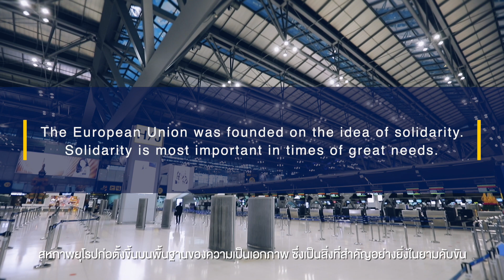WeTakeYouHome: EU and Germany Join Hands to Help Stranded Europeans in Thailand Return Home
อียูและเยอรมนีได้ร่วมมือกันช่วยเหลือชาวยุโรปในประเทศไทยให้เดินทางกลับบ้านอย่างปลอดภัย เที่ยวบินแรกเดินทางออกจากภูเก็ตวันที่ 2 เมษายน ตามด้วยเที่ยวบินจากกรุงเทพฯ​ วันที่ 3 เมษายน และยังมีอีก 9 เที่ยวบินที่จัดด้วยสถานทูตเยอรมนี
นอกจากนี้ อียูยังให้การสนับสนุนเที่ยวบินช่วยเหลือจากประเทศไทยที่จัดโดยสาธารณรัฐเช็ก ฝรั่งเศส และลิทัวเนีย

The EU and Germany have joined hands to help stranded Europeans in Thailand return home. The first flight left Phuket on 2 April, followed by the second flight from Bangkok on April 3. Nine more to go for repatriation flights organised by the German Embassy Bangkok !
The EU is also supporting repatriation flights from Thailand organised by the Czech Republic, France and Lithuania.